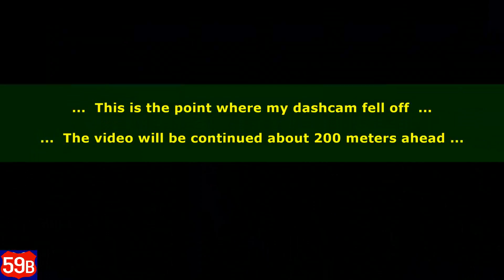DN 59B: Deta - Foeni. (Timelapse @ 60 FPS)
The National Road 59B runs across the fertile farmlands in the south-western part of Timiş County.